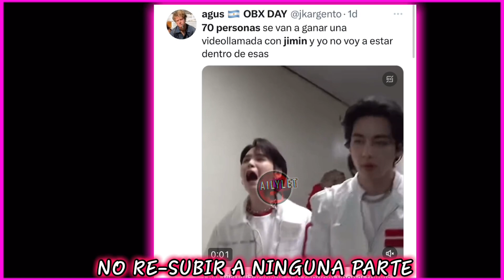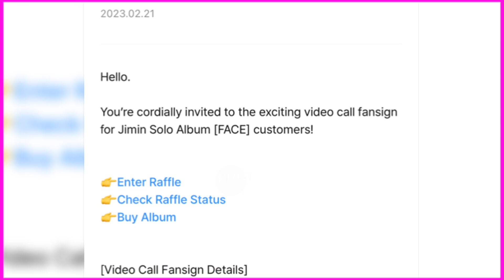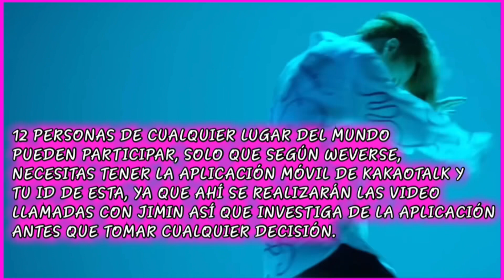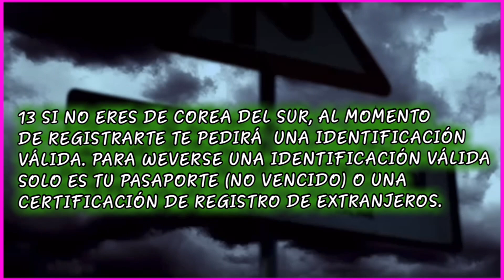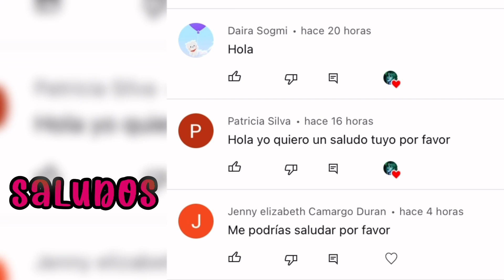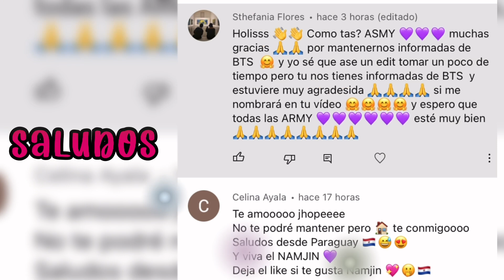HYBE ABRIÓ UN SORTEO EN EL QUE “70 PERSONAS GANARÁN UNA VIDEOLLAMADA CON JIMIN DE BTS” 1 MINUTO